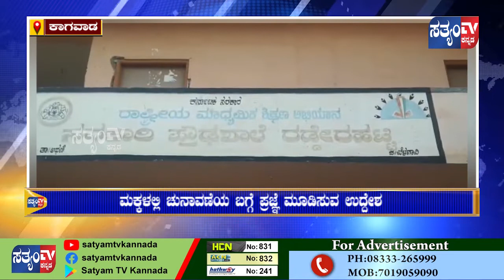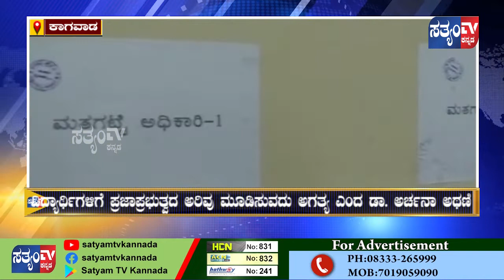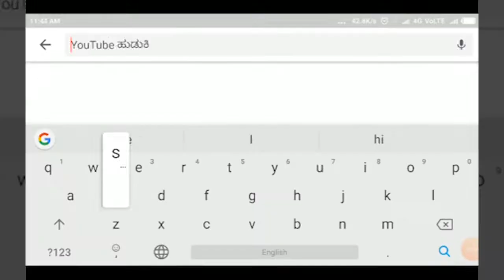KAGAWAD- ರಡ್ಡೇರಟ್ಟಿ ಸರ್ಕಾರಿ ಪ್ರೌಢಶಾಲೆಯಲ್ಲಿ ಮಕ್ಕಳ ಸಂಸತ್ ಚುನಾವಣೆ.||SATYAM TV KANNADA